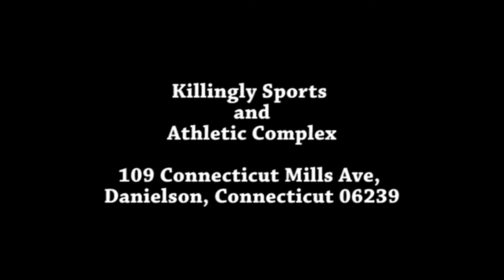Rude Dog Boxing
For boxing news, events and gyms!